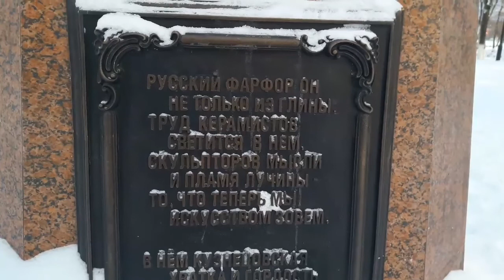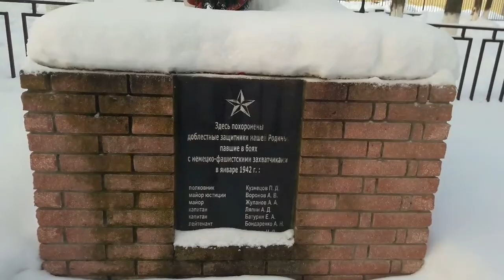ЗИМНИЙ СКВЕР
Всем привет
Меня зовут Полина
Мне 15
Я начинающий видео блогер